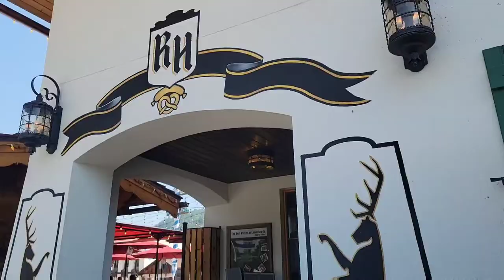Washington Cascade Loop: Methow Valley, Lake Chelan, and Leavenworth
My dad and I completed the Cascade Loop in Washington state, which is a 440 mile scenic byway.

In this video, we explore Methow Valley, Lake Chelan, and Leavenworth to complete the loop.

...and some not travel or hiking related things that you might be interested in.

💸Open an M1 Finance account and get $10 in your account (and I'll get $10)

💵 Open a Webull finance account and get 2-4 FREE stocks (and I'll get free stocks, too!)

🧼 Get a free cleaning set with your first Grove order (and I'll get a credit in my account)

🧾 Get 2,000 bonus points when you sign up for Fetch Rewards (use code N5VF3)